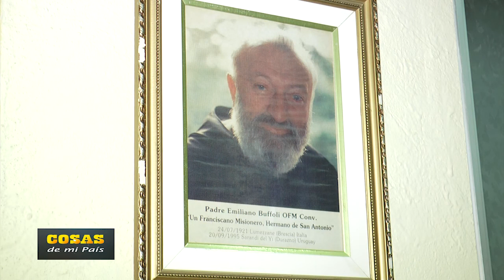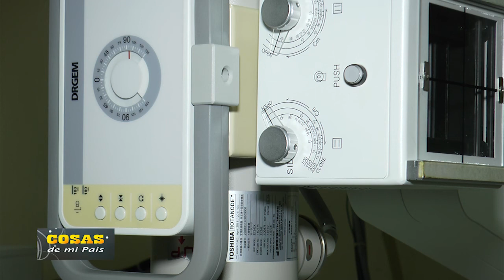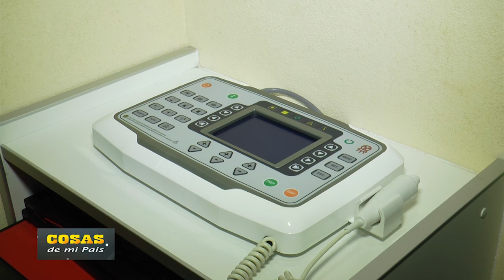La Fundación San Antonio de Padua y sus servicios a la comunidad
Cosas de mi País TV Programa Nº 187